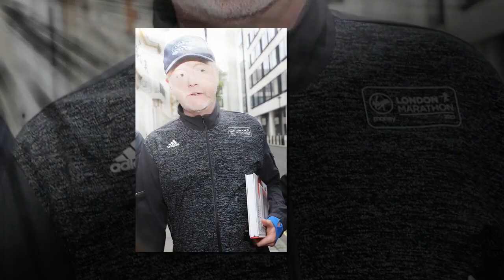Chris Evans praises 'angel' for ‘saving his life’ before cancer diagnosis